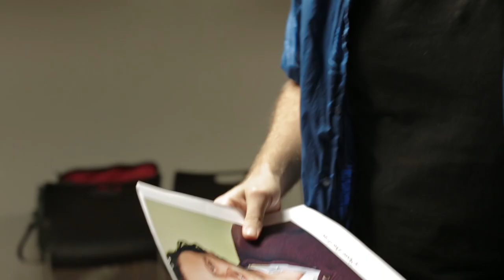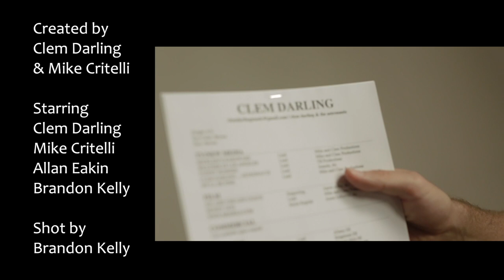Episode 2 - "Cellular Telephone" Commercial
Clem Darling returns to the Casting Director (Mike Critelli) for a "Cellular Telephone" spot. He does so well at the audition he gets a callback, but is it enough to impress the "Studio Honchos" (Allan Eakin & Brandon Kelly)?